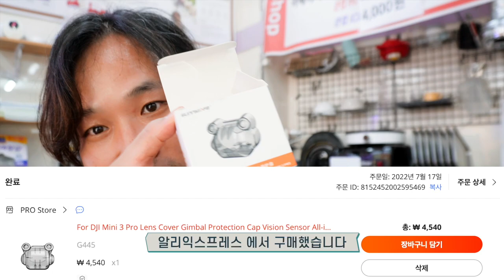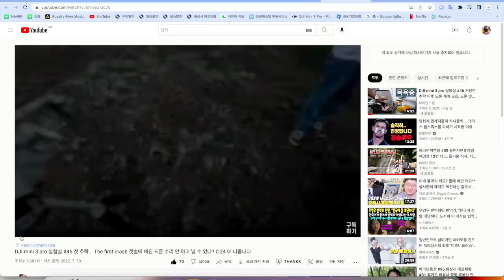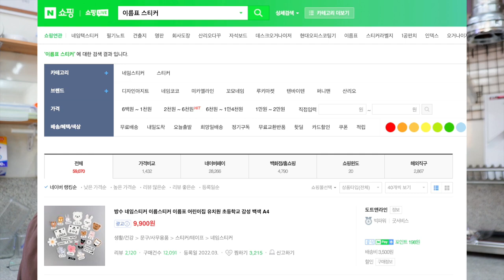DJI mini 3 pro 실험실 #47 개구리 짐벌 보호대 리뷰, 미니 3 악세서리 이야기입니다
1. 짐벌 보호대
2. 프로펠러 홀더
3. 스트랩
4. 보호필름

바라던 채널